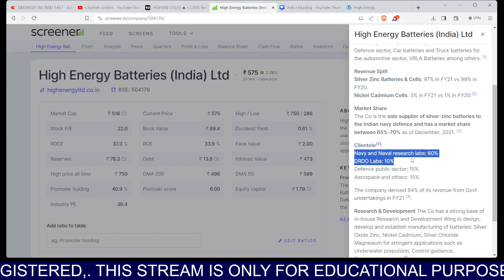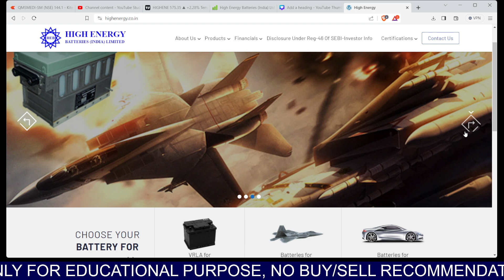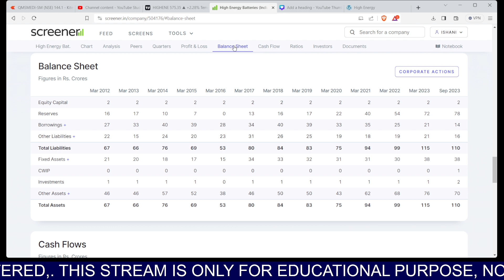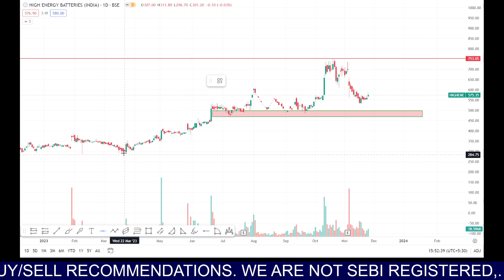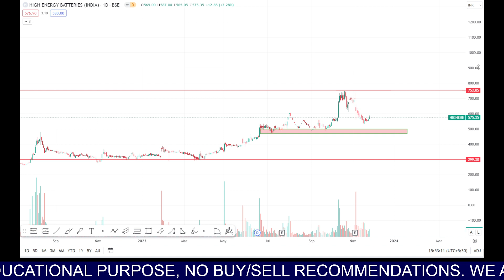FUTURE MULTIBAGGER SHARE 3